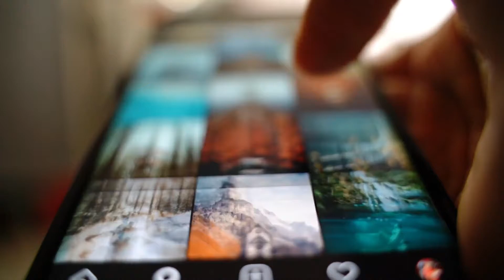Aprovecha la Inteligencia Artificial de Facebook a tu favor - Daniel Fela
Con la herramienta de Facebook Ads, nosotros podemos crear audiencias desde gustos e intereses, pero también de nuestros clientes directos.

En este vídeo conocerás cuales son esos datos y que cantidad necesitas para aprovechar la inteligencia artificial de Facebook a tu favor.

Disfruten.

Seguramente pronto en Tik Tok. 🤷🏽‍♂️